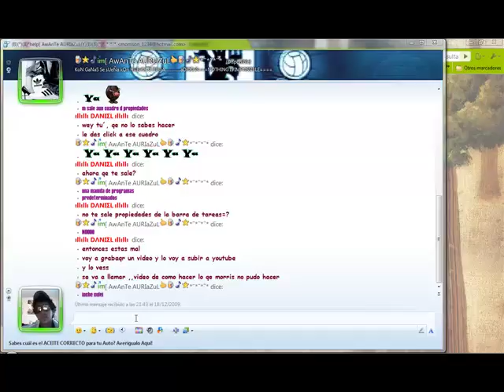video de como hacer lo qe morris no pudo hacer.mp4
hay esta morris!